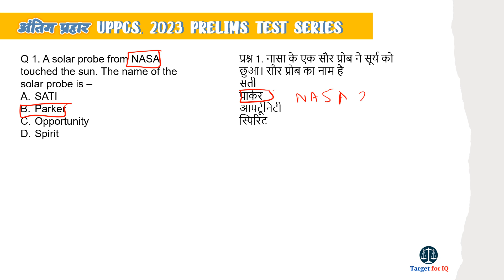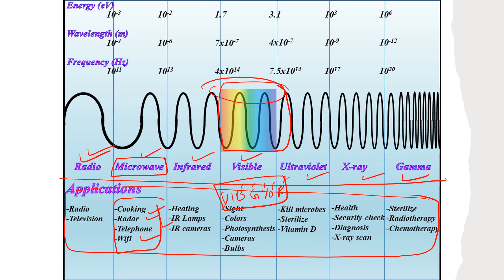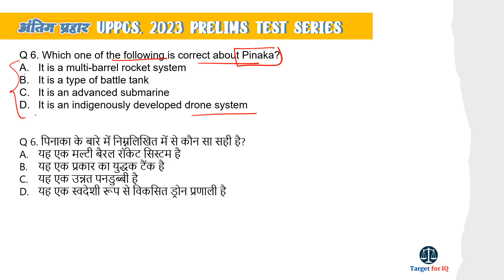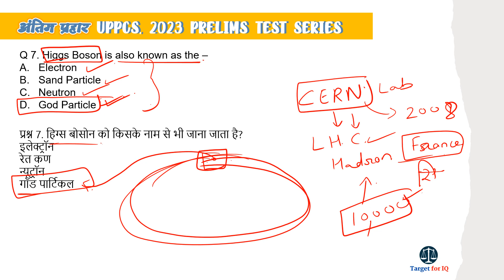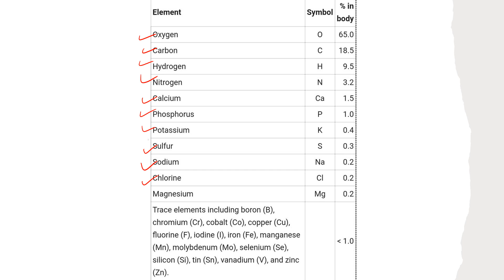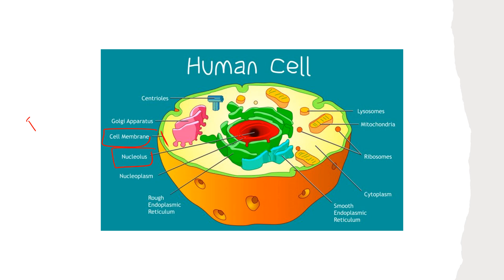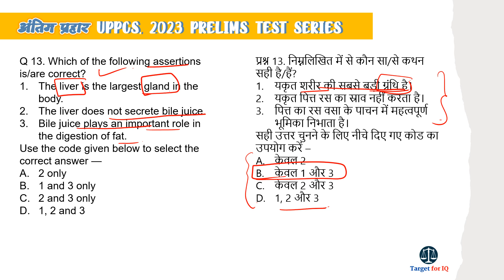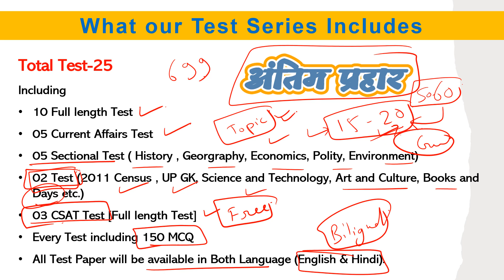UP PCS 2023 |Target UP PCS | MODEL TEST PAPER #7500110314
UPPCS Prelims 2023 Test Series Programme By Target for IQ

Total Test-25
Including 10 Full length Test
05 Current Affairs Test
05 Sectional Test ( History , Georgraphy, Economics, Polity, Environment)
02 Test (2011 Census , UPGK , Science and Technology, Art and Culture , Books and Days etc.)
03 CSAT Test [Full length Test  (Every Test including 150MCQ)]
All Test Paper will be available in Both Language (English & Hindi).

Fee 699

join process :-

send all details on WhatsApp
1. Name?
2. city?
3. medium?
4. course name?
5. send payment sreen shoot?
Notes Telegram private group m milnge

Payment Mode
pay , phone pay , Paytm

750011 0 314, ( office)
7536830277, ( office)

1. 32th BIHAR JUDICIARY 2023 (Complete Pre)

2. LAW (Pre), 32th BIHAR JUDICIARY 2023

3. GK & GS PAPER (Pre ), 32th BIHAR JUDICIARY 2023

4. UP JUDICIARY GK & GS MAINS 2023

5. English language for up pcs-j

6. UP PCS-J HINDI LANGUAGE MAINS PAPER

8. Uttarakhand Civil Judge 2023 (Crash Course Batch)

9. Uttarakhand Civil Judge-2023 (Foundation batch)